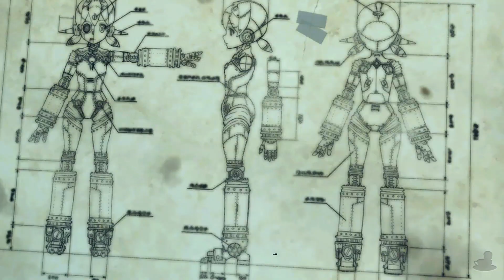Xenoblade Chronicles 2 | Tora's Master Plan | Part 54 (SQ, Switch, Let's Play, Blind, British)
Xenoblade Chronicles 2 Part 54! Tora comes up with a plan... a Third Blade? A Final Form of Poppi!

We follow Rex as he begins salvaging in the sea of clouds on the back of a titan he calls Gramps. With no land in the sea, all of civilisation lives on the backs of these Titans. One day Rex is given a special mission that ultimately results in his death. But, fate is on his side as a special being known as a Blade (Called Pyra) revives him with one condition; we're going to Elysium. What's Elysium? Well it's the promised land at the top of the World Tree, obviously. They are joined by other people wielding Blades as they try and avoid a bubbling war and people trying to capture Pyra.

Xenoblade Chronicles 2 is available on Nintendo Switch. The gameplay for this playthrough will be captured at 60 FPS !

If you liked my Xenoblade Chronicles 2 Videos be sure to share and like the video! It all helps!

In This Video: British Accents!

Platforms: Nintendo Switch
Genre: ARPG
Language Options: English (British!), Japanese
Publisher: Nintendo
Developer: Monolith Soft